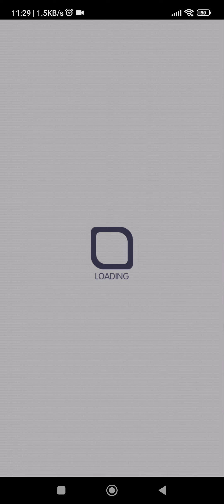Raid Quest: Ephemeral Residue -Lake Maiden- [Wizard]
After Jupiter and Pluto, the 3rd Guardian receiving Ultra Awakening (UA) is Mercury.

[Another big pain that I have to wait several raids until the chip is Bug Maxed before I UA Mercury reeeee]

Let's see wait patiently and see if Mars, Vulcan, Charon, Phobos Io and Adonis will also receive UA in near future too.